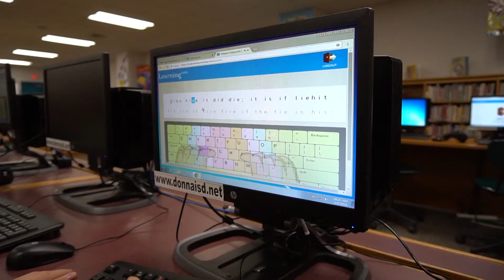NANCY ALVIZU - B.G. Guzman Elementary Teacher of the Year 2017-2018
B.G. Guzman Elementary Teacher of the Year 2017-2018 NANCY ALVIZU is a 4th grade Science and Social Studies teacher.